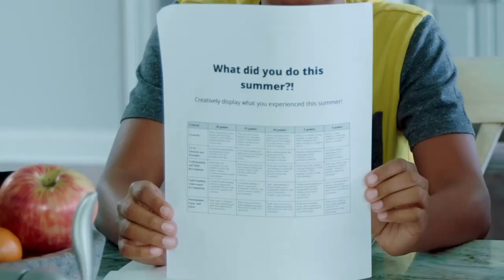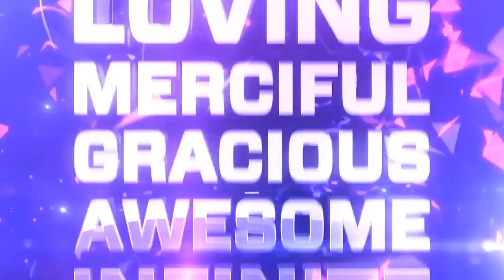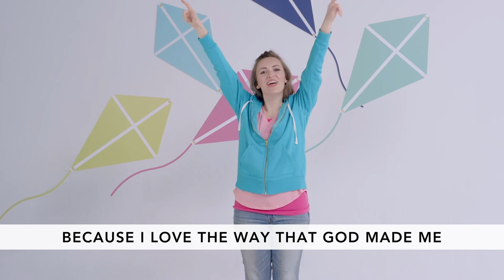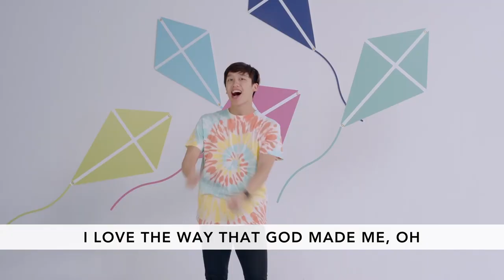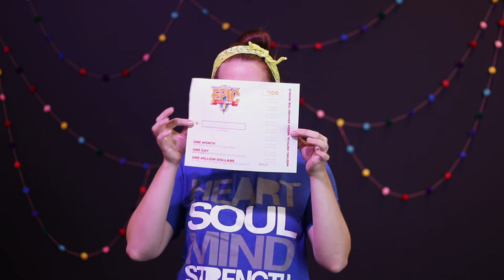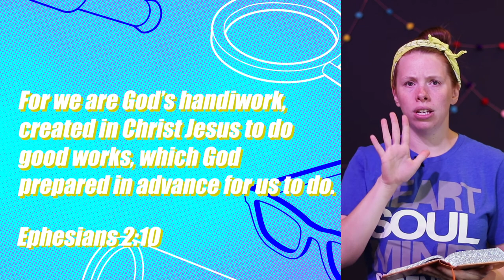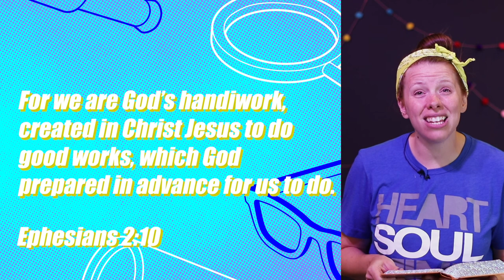NH Kids Online | August 12, 2020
Don't forget to join us on our Facebook Group for more wackiness!